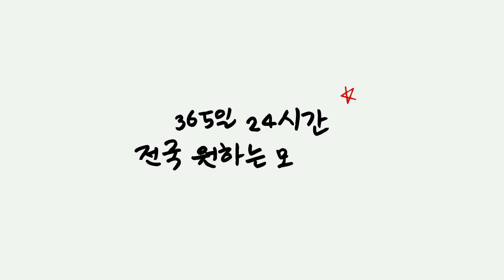추레라특장8949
탑트럭 !

전국의 모든 원하시는 매물은 탑트럭에서 !
탑트럭에서 원하시는 차량을 확인해 보세요.
전국의 모든 화물차 확인이 가능하며, 365일 24시간 언제든지 상담이 가능합니다.
탑트럭에서 안심하고 구매 하세요 정직한 안내로 조건에 맞는 차량을 보여드리겠습니다.